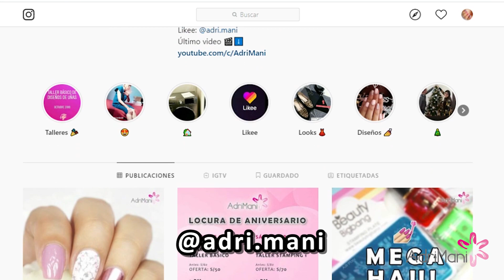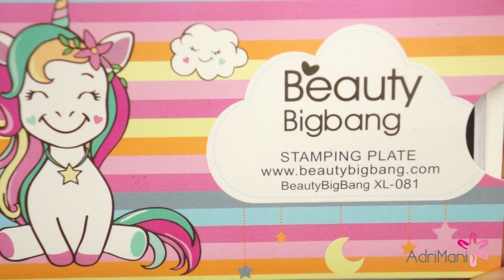TRUCO PARA ESTAMPAR UÑAS 💅🏻 Nail Art de Unicornio San Valentín | AdriMani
Hoy les traigo un tutorial nailart romántico con un truco que uso mucho para stamping :) Síganme en INSTAGRAM @adri.mani

CONVERSEMOS:

♡ Sígueme también en Likee como @adri.mani
Por ahí les comparto mini tutoriales de uñas, descarga la app gratis

Canal de moda y lifestyle de mi hermana: Daniella Acosta